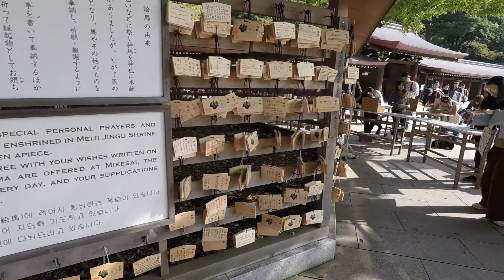Meiji Shrine, Tokyo 도쿄 메이지 신궁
Visited Meiji Shrine, the most visited worship place in Tokyo.  일본인들이 가장 많이 방문한다는 메이지 신궁 구경